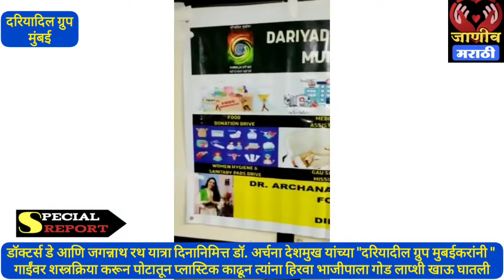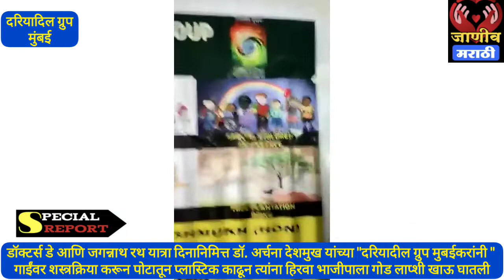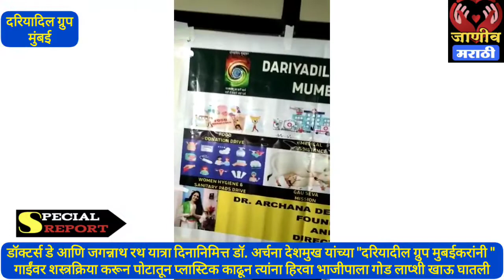Dariyadil Mumbaikar - Cow Operation MEGA Activities done on 01st July 2022 at Vapi Gaushalla 🙏😇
हरी ताझी भाजी,  फल और सब्जी किसे पसंद नहीं आती चाहे वो इंसान हो या गाय ।

"प्लास्टिक का दुष्प्रभाव जानवरों पर।"
01st जुलाई डॉक्टर्स डे और भगवान जगन्नाथ जी की रथ यात्रा के दिन "दरियादिल मुंबईकर"  ग्रुप ने बहुत ही सुंदर काम किया ऑपरेशन, लापसी, सब्जी, भाजी, फल और चारा दिया गया। वापी मे गौशाला है, जहां रास्ते पर घूमने वाली गाय बछड़े और नंदी बैल जो भोजन की तलाश में भटकते हैं, प्लास्टिक में रखा हुआ भोजन या सब्जियां खा लेते हैं, जिससे उनका पेट फूल जाता है और वह एक समय के बाद खाना खाना छोड़ देते हैं । उनको पकड़ कर ऑपरेशन किया जाता है प्लास्टिक निकाला जाता है, जो कम से कम 40 से 50 किलो तक होता है, उसके साथ प्लास्टिक के साथ-साथ कभी-कभी वह चमड़े के टुकड़े रब्बर ,कील ,ब्लेड जैसी चीजें खा लेते हैं जो ना तो मुंह से वापस निकलती है, और ना गोबर से उसके लिए ऑपरेशन करना बहुत जरूरी होता है । ऐसे में समाज का जागरूक होना बहुत जरूरी है, कि "प्लास्टिक को बेन करें"
आगे बढ़े जानवरों की मदद करें, गाय हमारी माता है, उसको समझ कर उनकी सेवा के रूप में ऑपरेशन करवाएं और बाद के ट्रीटमेंट के लिए धनराशि दें। टीम दरियादिल मुंबईकर  - डाक्टर कल्पना तिवारी, शशी अग्रवाल, श्यामा अग्रवाल, हर्षा लपासिया ।

"धन्यवाद"

( Archana Deshmukh )
Eminent Socialite
Founder of Dariyadil Mumbaikar